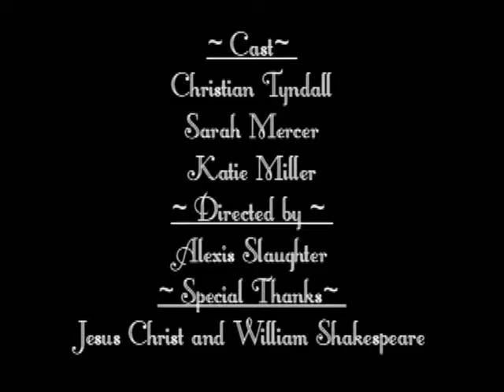Rodriguez and Jessica: Alexises English Project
A 2009 Remake of Romeo and Juliet.